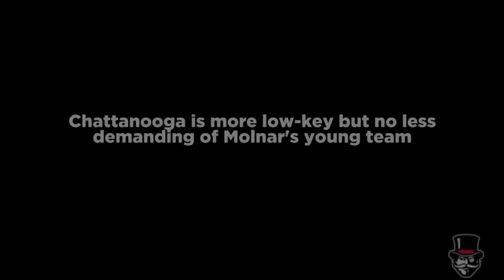Doug Molnar - Sept. 4, 2014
Doug Molnar recaps Austin Peay's season opener at Belmont and looks ahead to this weekend's cross-country run in Chattanooga.